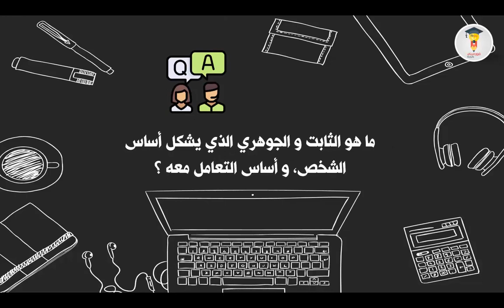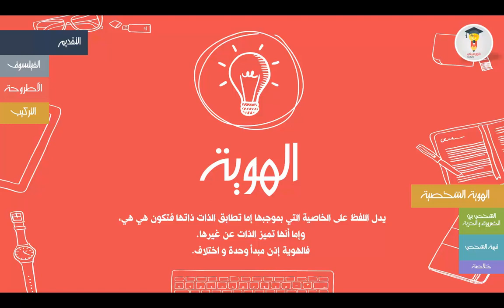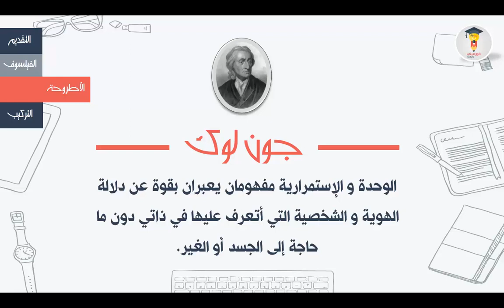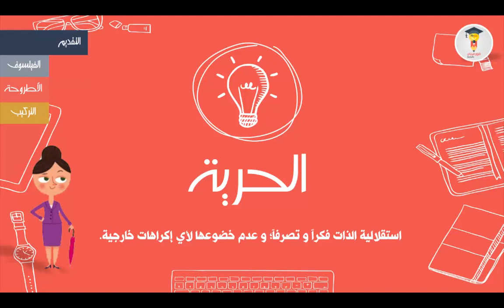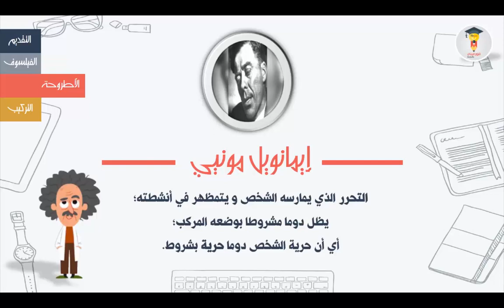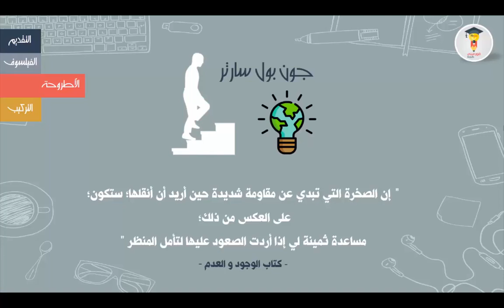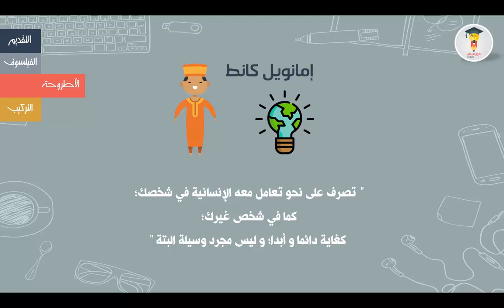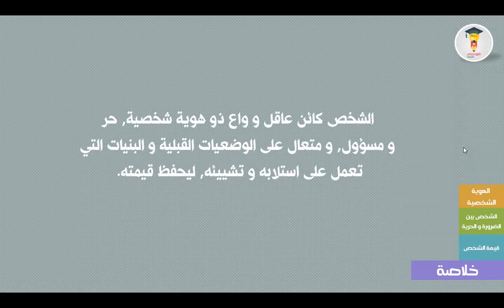الفلسفة 2 باك المغرب | وحدة الشخص ملخصة كاملة بالدارجة المغربية | الفلسفة مجزوءة الوضع البشري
🔶الأدوات التي نستعملها في العمل، الفيديوهات والترويج 🔶

2 * 🔵 Linked in Learning (لدورات التعليم الاحترافي) :

🔔 تقدم في حياتك المهنية. تعلم مهارات تحت الطلب مع أكثر من 13000 دورة عبر الإنترنت تدرس من قبل المتخصصين الاحترافيين في العالم الحقيقي. احصل حصريا على نسخة تجريبية مجانية لمدة شهر كامل !

3 * 🔵 Fiverr (لتوظيف أشخاص للقيام ببعض المهام ابتداءا فقط من 5 دولار) :
العثور على خدمات مثالية وفريلانسرز لحسابك الخاص ومشاريعك كيفما كان نوعها ابتداءا من 5 دولار فقط

لتنمية المهارات الرقمية الخاصة بك ، والبقاء خطوة واحدة إلى الأمام.
فايفر تقدم دورات احترافية عند / بالطلب ، يقودها كبار الخبراء في العالم. (دورات إبداعية ، دورات التسويق الرقمي ...)

الفلسفة 2 باك المغرب | وحدة الشخص كاملة | الفلسفة مجزوءة الوضع البشري

الفلسفة 2 باك المغرب
الشخص والهوية
الشخص بوصفه قيمة
الشخص بين الضرورة والحرية
الشخص بين الضرورة والحرية جان بول سارتر
الشخص بين الضرورة والحرية فرويد
الشخص بين الضرورة والحرية المواقف
الشخص بوصفه قيمة ايمانويل مونييه
الشخص بوصفه قيمة إمانويل مونيي
الشخص بوصفه قيمة مونيي
الشخص بوصفه قيمة كانط
الشخص والهوية جون لوك
الشخص والهوية ديكارت
الشخص
الفلسفة مجزوءة الوضع البشري